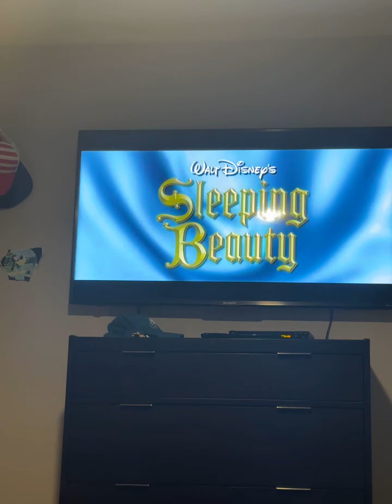Sleeping beauty trailer Mickey’s treat 2007 dvd